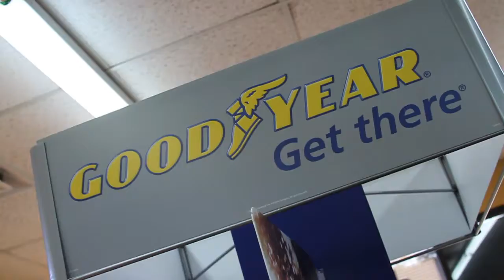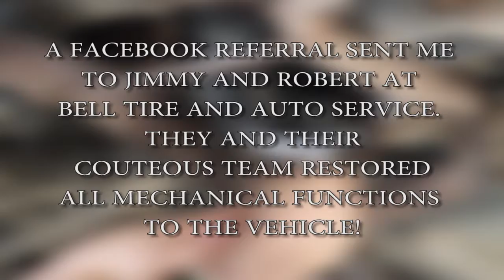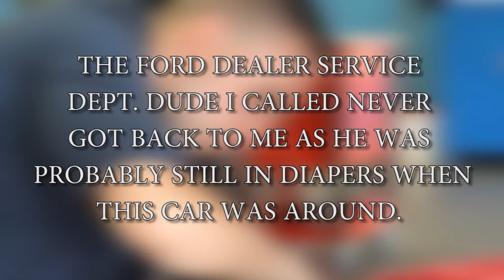Bell Tire and Auto Service